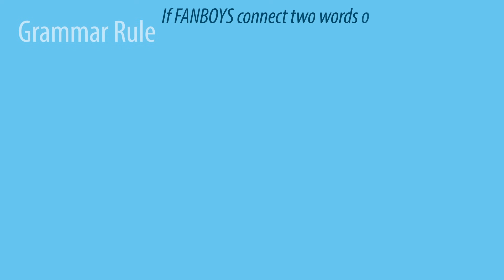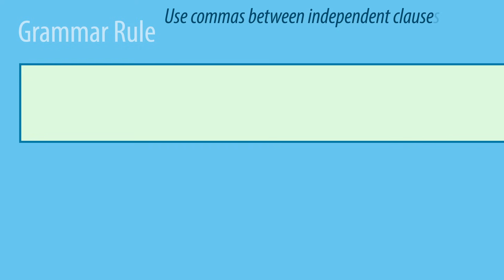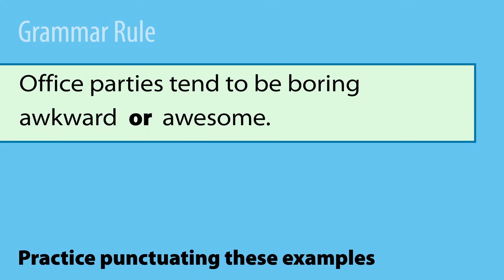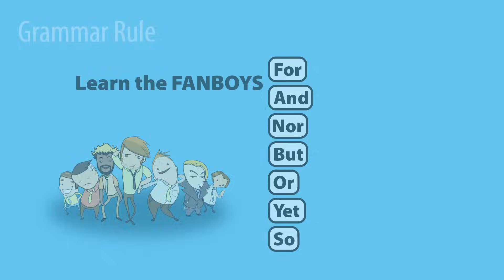FANBOYS: Coordinating Conjunctions